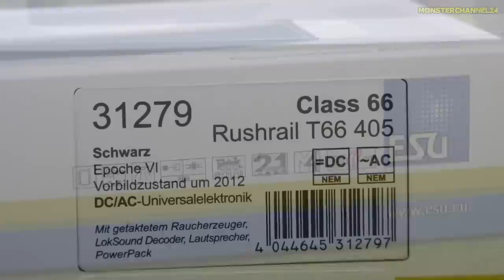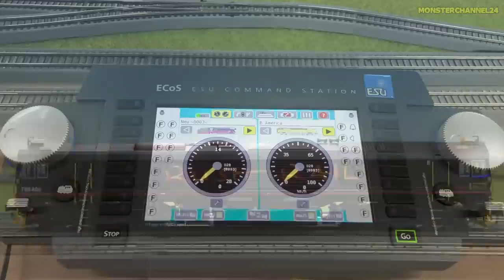STUNNING Class 66 Model Train with smoke gets unboxed and tested!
Fascinating 1/87 H0 scale model train with smoke and epic sound gets unboxed and tested.
This model railway Loco is made by ESU. Here is an overview of the Class 66 Locomotives